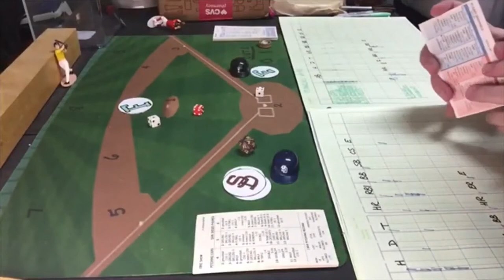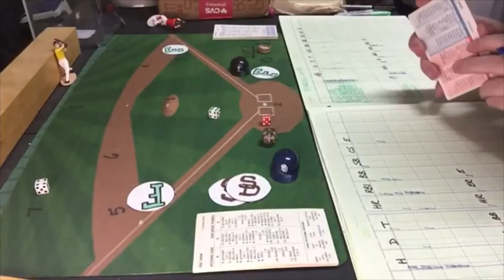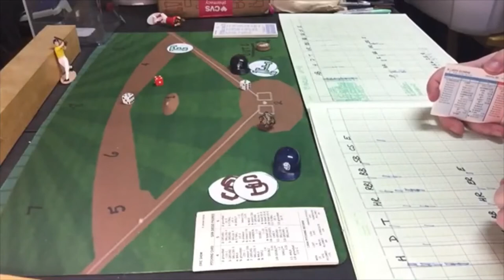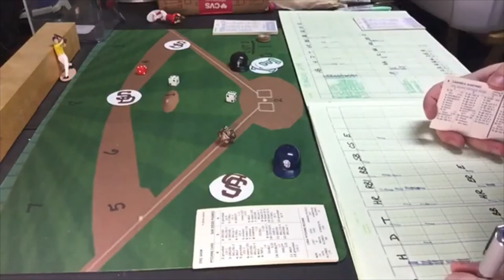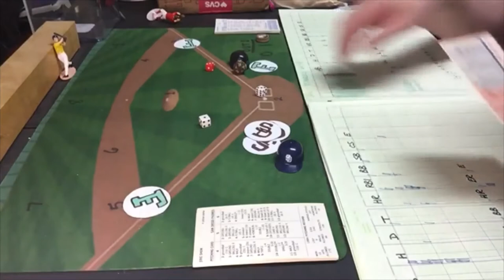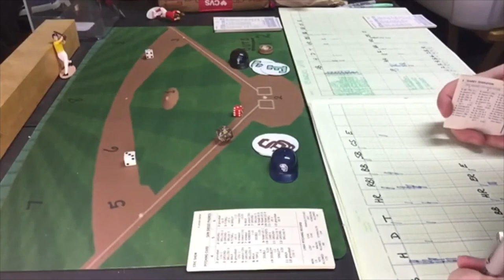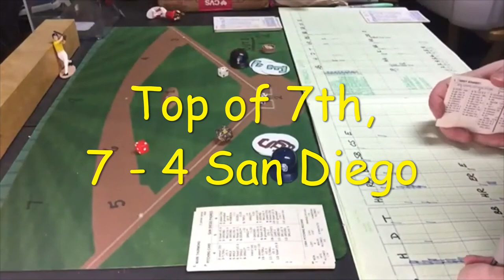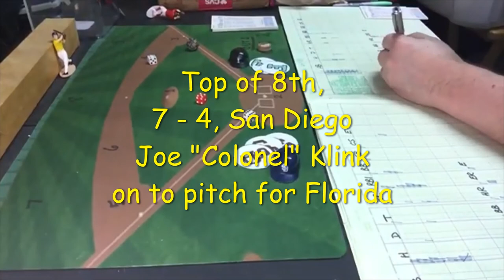Strat-O-Matic C&D Baseball: GAME 2, 1984 Padres @ 1993 Marlins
After winning GAME 1 at home, the 1984 San Diego Padres travel across the country to play the 1993 Florida Marlins in Joe Robbie Stadium. Pitching matchup is Eric Show for San Diego and Chris Hammond for Florida. This series is the last of the NL first round matchups.